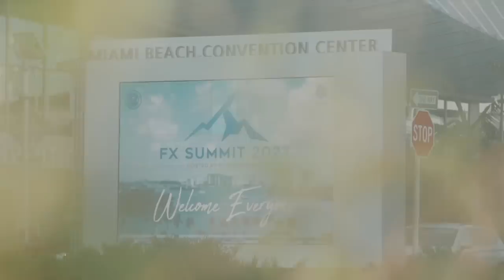From Working At Target To Making $5,000/Day Trading - Cue Banks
Enjoy watching another stock market day in the life! From driving supercars to learning how to trade options, I strive to provide unmatched quality and transparency in my trading content.